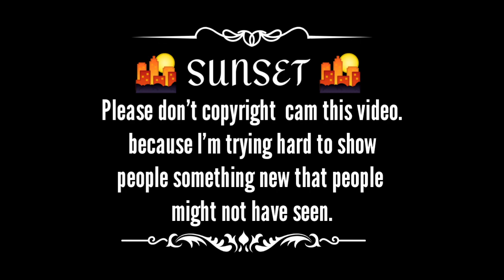সূর্যাস্ত যাবার সময় এক অপূর্ব দৃশ্য || A wonderful view at sunset...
THANK YOU SO MUCH @Debjit0_ SIR❤️❤️❤️